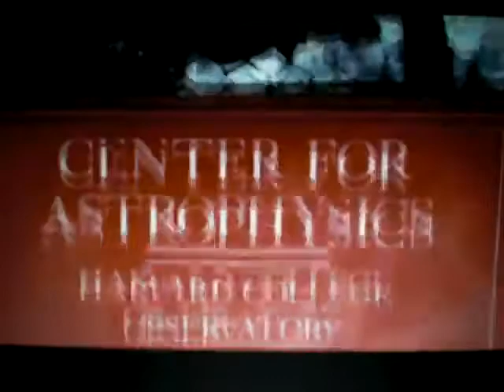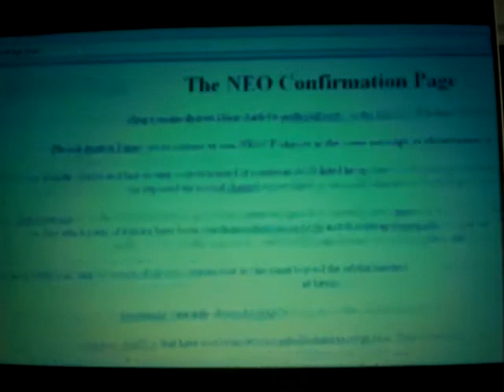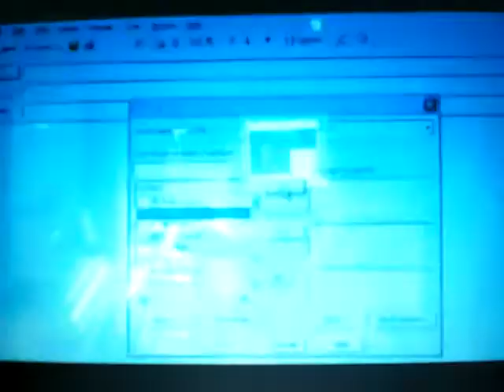science bulletin:is the earth due for another major blast??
titanic collisions mark the history of our solar system.
you can see evidence in such places as arizonas 50,000-year old meteor crater.
is earth due for another major blast??
meet the professional and amateur astronomers who may be the first to know.
at a near-earth asteroid detection facility in new mexico called LINEAR,
and the smithsonians minor planet center,where near-earth objects are tracked for possible hits or misses.